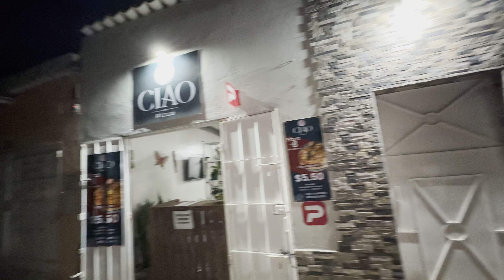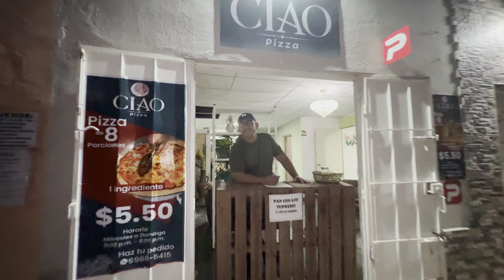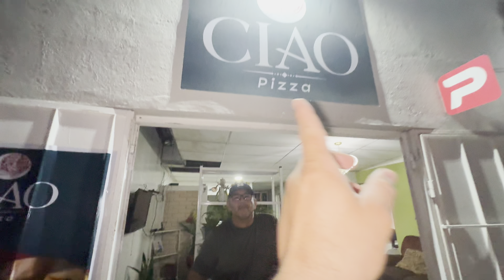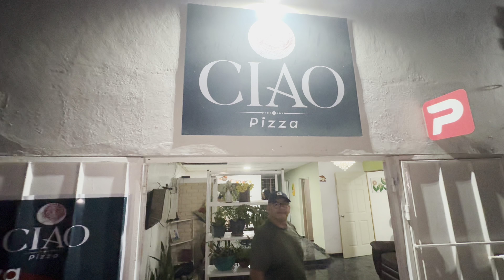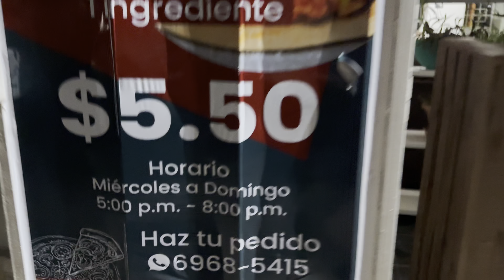MIRA de que trabaja la Chica AFGHANA en EL SALVADOR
En bus a de trabajo en El Salvador mi esposa Afghana trabaja en rate lugar